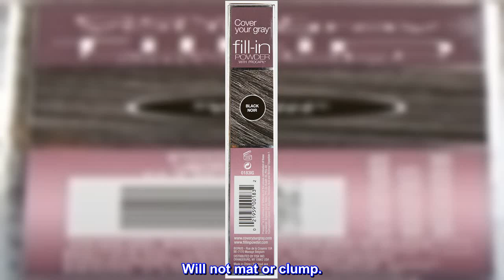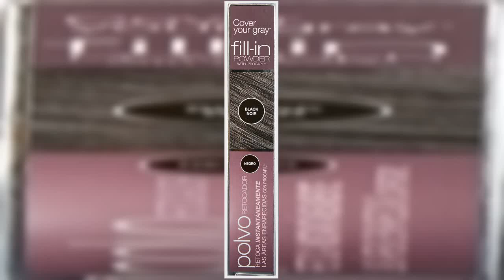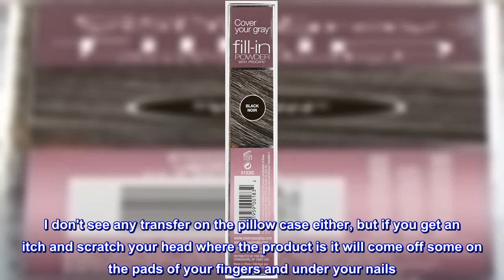Great product - Cover Your Gray Fill in Powder Black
Fights follicle aging
Formulated with Procapil, a patented complex of natural botanicals that work to help promote growth and prevent hair loss
Ideal for thinning hair, bald spots
Includes compact with mirror and brush applicator. Ideal for thinning hair, bald spots. Fights follicle aging. Fortifies and rejuvenates hair with each application.
Rain proof, sweat proof. Easily washes out with shampoo. No water needed, just apply to thinning or balding areas. Will not mat or clump.

Includes compact with mirror and brush applicator
Fights follicle aging
Fortifies and rejuvenates hair with each application
Rain proof, sweat proof
Easily washes out with shampoo
Compatible with all hair color and hair types
No water needed, just apply to thinning or balding areas
Will not mat or clump

Formulated with Procapil, a patented complex of natural botanicals, Fill-In-Powder not only fills in thinning hair and/or balding areas, it also is working to help promote growth and prevent hair loss.

Fill-In-Powder is available in 4 color shades, rain proof, sweat proof and blends seamlessly so no one can tell you have it on.

Great For Hiding Scalp That Shows From a Cowlick or a Part in Your Hair.

As far as application, you kind of wiggle the brush head (not the sides) into the product and then kind of stamp and wiggle it onto your scalp. This stuff has amazing staying power, and lasts until it's shampooed out. I don't see any transfer on the pillow case either, but if you get an itch and scratch your head where the product is it will come off some on the pads of your fingers and under your nails. I've read that some people also use this on their eyebrows, I haven't tried that, but if I do, I'll give an update.

Bottom line: This does exactly what I had hoped it would, so I can highly recommend it if you're using it to fill in areas on your scalp where the hair is sparse.